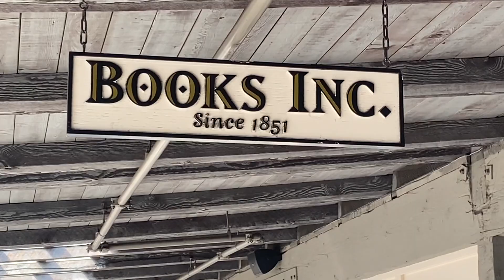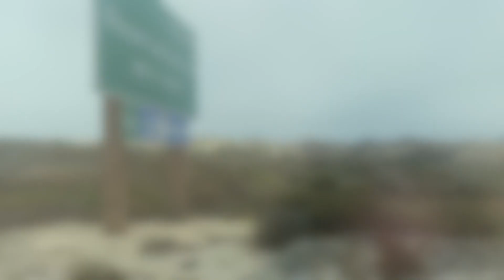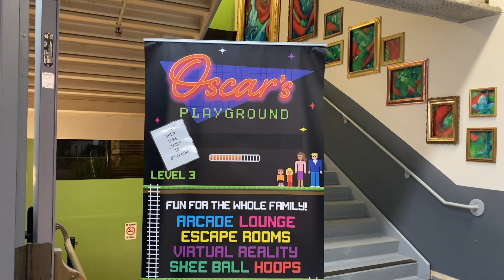Palo Alto 🚙 to Monterey 🌊 | Mini Travel Vlog | September 10, 2022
This video is the second installment from my trip down to the bay in September. Much love!